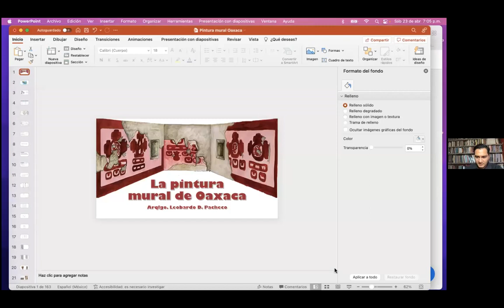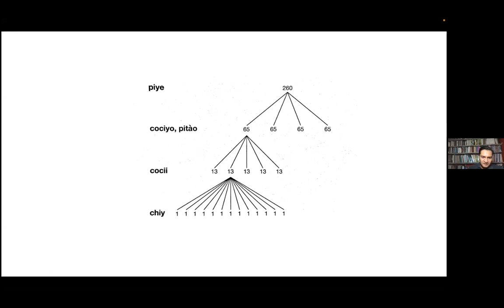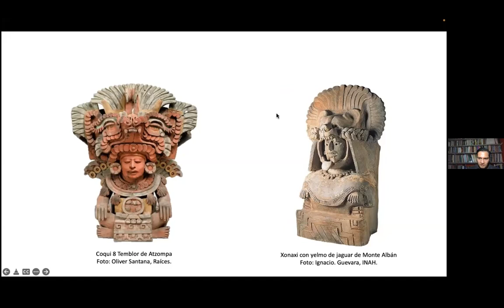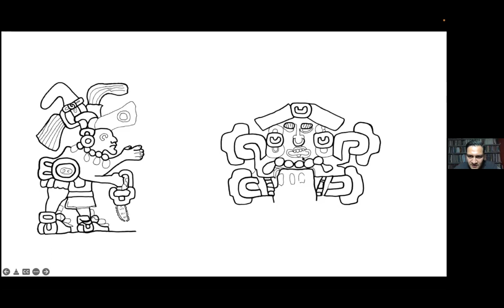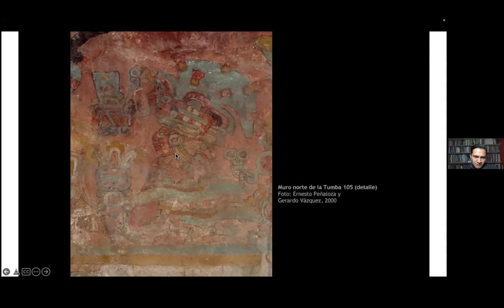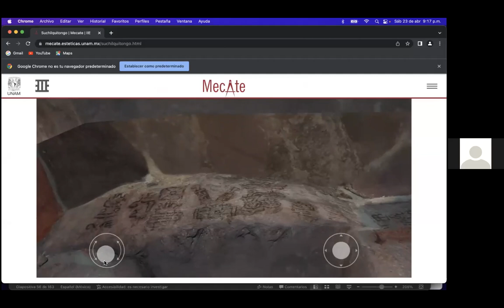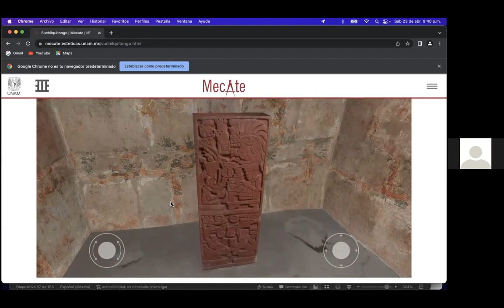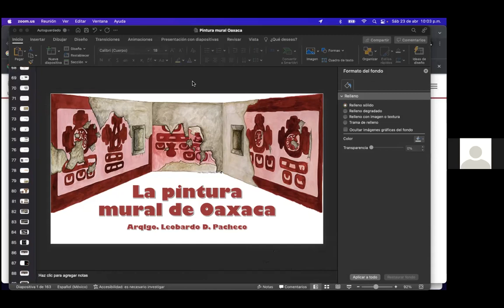Sociedad e imaginería zapoteca a través de la pintura mural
Conferencia impartida por el arqueólogo Leobardo Pacheco Arias como parte del ciclo "La pintura mural en Mesoamérica"